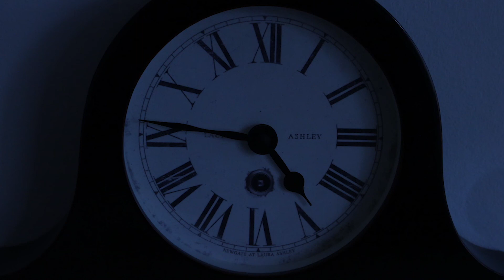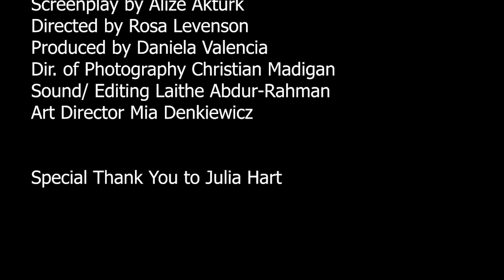No Missed Calls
BFI Film Academy presents No Missed Calls

 An honest and emotional journey through the voice of a Grandad, A Father, and a Husband as he awaits news in the wake of the pandemic.

Filmmakers: Rosa Levenson, Christian Madigan, Laithe Abdur-Rahman, Dan-
iela Valencia, Mia Denkiewicz

Writer: Alize Akturk

A special thank you to the additional friend, family, and film extras who supported the creation of these films.